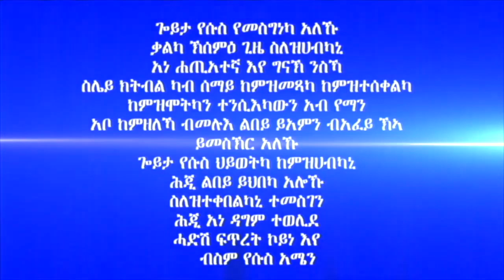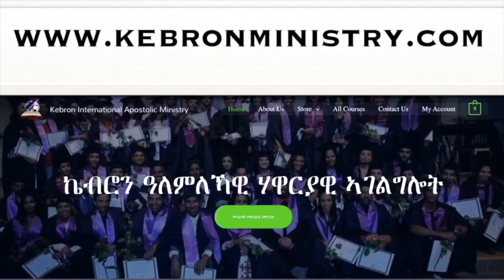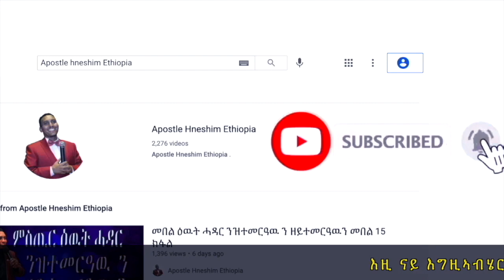327."ኣርእስቲ ትምህርትና?" ሃዋርያ ሕነሽም ኢትዮጵያ